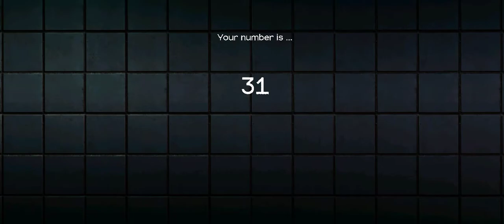Squid Game| Season 1 All Level Play Video All 5 Task Clear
I installed and finish the game entire in probably in 6-7 Minutes...

It's too Easy.
The Game is like a Real...

All Task are cleared

1. DDAKJI.

2. RED LIGHT GREEN LIGHT.

3. PPOPGI.

4.TUG OF WAR.

5. MARBLES.

6. GLASS STEPPING STONES.